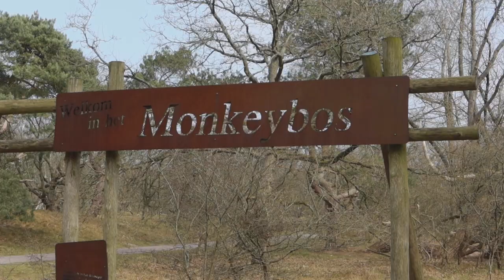SPIEGEL LIJMEN GEFAALD! || NAAR HET GROOTSTE WINKELCENTRUM VAN NEDERLAND || #309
Lieve Patatties,